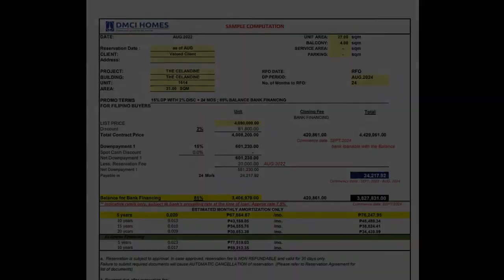31 sqm 1 Bedroom Condo Ready for Occupancy in Quezon City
31 sqm 1 Bedroom Condo Ready for Occupancy in Quezon City
Condominium/Apartment Type: Residential Condominium
Number of Bedrooms: 1
Number of Bathrooms: 1
Unit Size in sqm: 31 sqm.